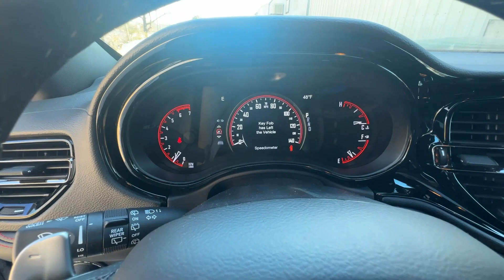2023 Dodge Durango Griffin, Covington, Newnan, Thomaston, Macon, GA D34369A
White Knuckle Clearcoat Used 2023 Dodge Durango R/T Plus available in Griffin, Georgia at Cronic Chrysler Dodge Jeep Ram. Servicing the Covington, Newnan, Thomaston, Macon, GA area.

TIRES: 265/50R20 PERFORMANCE AS,ENGINE: 5.7L V8 HEMI MDS VVT  (STD),BLACKTOP PACKAGE  -inc: Wheels: 20 x 8.0 Black Noise Aluminum  Integrated Roof Rail Crossbars  Satin Black Dodge Tail Lamp Badge  Black Roof Rails  Gloss Black Badges,WHEELS: 20 X 8.0 BLACK NOISE ALUMINUM,2ND ROW FOLD/TUMBLE CAPTAIN CHAIRS  -inc: 2nd Row Mini Console w/Cupholders  2nd Row Seat Mounted Inboard Armrests  6 Passenger Seating  3rd Row Floor Mat & Mini Console,WHITE KNUCKLE CLEARCOAT,QUICK ORDER PACKAGE 22T R/T PLUS  -inc: Engine: 5.7L V8 HEMI MDS VVT  Transmission: 8-Speed Automatic (8HP70)  7 & 4 Pin Wiring Harness  Integrated Roof Rail Crossbars  Power Driver/Passenger 4-Way Lumbar Adjust  LED Auxiliary Low Beam & Turn Signal  Auto Dim Exterior Driver Mirror  Dual Remote USB Port - Charge Only  Trailer Brake Control  Heated Second Row Seats  Black Roof Rails  Class IV Receiver Hitch  Floor Console w/Leather Armrest  Power 6x9 Multi-Function Foldaway Mirrors  Power Tilt & Telescopic Steering Column  Exterior Mirrors w/Supplemental Signals  Power 8-Way Driver Memory 8-Way Passenger Seats  Ventilated Front Seats  Full Speed Forward Collision Warning Plus  115V Auxiliary Power Outlet  Exterior Mirrors w/Memory  Adaptive Cruise Control w/Stop  Leather Wrapped Door Panels  Premium LED Fog Lamps  Radio/Driver Seat/Mirrors Memory,TRANSMISSION: 8-SPEED AUTOMATIC (8HP70)  (STD),BLACK  LEATHER TRIMMED BUCKET SEATS,Rear Wheel Drive,Power Steering,ABS,4-Wheel Disc Brakes,Brake Assist,Aluminum Wheels,Tires - Front Performance,Tires - Rear Performance,Temporary Spare Tire,Sun/Moonroof,Generic Sun/Moonroof,Heated Mirrors,Rear Defrost,Privacy Glass,Intermittent Wipers,Variable Speed Intermittent Wipers,Rain Sensing Wipers,Rear Spoiler,Remote Trunk Release,Power Liftgate,Power Door Locks,Daytime Running Lights,Automatic Headlights,LED Headlights,Automatic Highbeams,AM/FM Stereo,Navigation System,Satellite Radio,MP3 Player,Auxiliary Audio Input,HD Radio,Requires Subscription,Premium Sound System,Steering Wheel Audio Controls,Auxiliary Audio Input,Premium Sound System,Bluetooth Connection,Pass-Through Rear Seat,Trip Computer,Power Windows,WiFi Hotspot,3rd Row Seat,Leather Steering Wheel,Heated Steering Wheel,Keyless Entry,Power Door Locks,Keyless Start,Keyless Entry,Power Door Locks,Universal Garage Door Opener,Cruise Control,Climate Control,Multi-Zone A/C,A/C,A/C,Rear A/C,Auto-Dimming Rearview Mirror,Driver Vanity Mirror,Passenger Vanity Mirror,Driver Illuminated Vanity Mirror,Passenger Illuminated Visor Mirror,Floor Mats,Remote Engine Start,Keyless Start,Remote Engine Start,Smart Device Integration,Power Windows,Power Door Locks,Trip Computer,Heated Front Seat(s),Security System,Immobilizer,Traction Control,Stability Control,Traction Control,Front Side Air Bag,Telematics,Requires Subscription,Rear Parking Aid,Blind Spot Monitor,Rear Collision Mitigation,Tire Pressure Monitor,Driver Air Bag,Passenger Air Bag,Front Head Air Bag,Rear Head Air Bag,Passenger Air Bag Sensor,Knee Air Bag,Child Safety Locks,Back-Up Camera